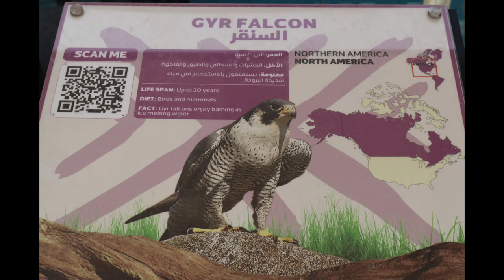Riyadh Zoo Experience with my Canon EOS M50 Mark ii - EF-M 15-45mm IS STM Kit Lens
Gala Mode 2023 with Brothers and Sisters from Al Khubar nilibot namin ang Riyadh Zoo, bawat sulok tapos uwian na kakapagod din maglakad ☺️😂😎

Equipment Used:
canon lens used: Canon Zoom Lens EF-M 15-45mm IS STM

Background Music used is credited to its respected owners no copy write infringement intended.